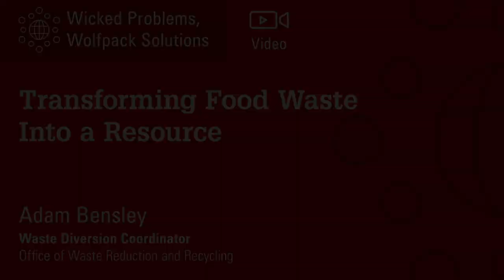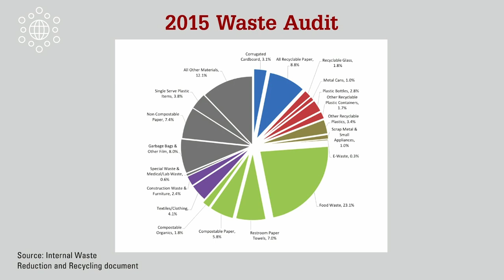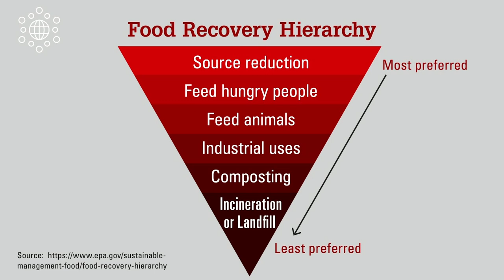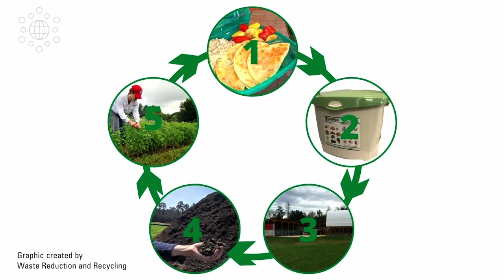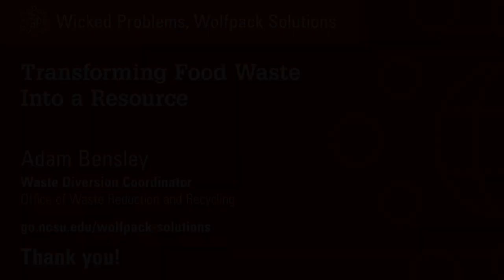Transforming Food Waste Into a Resource (Adam Bensley)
How is NC State working to reduce food waste entering the landfill? In this video, Adam Bensely, the waste diversion coordinator in NC State’s Waste Reduction and Recycling Office discusses efforts to reduce waste at the source, put unused food to use feeding people, and compost what is left. NC State is a leader in organic waste management, and Bensley gives a glimpse of the composting facility here on campus.

As NC State’s waste diversion coordinator, Bensley manages the compost facility and research cooperative and targets opportunities to move NC State toward zero waste. His areas of expertise include reuse and recycling of non-traditional materials, construction and demolition diversion and organics diversion. Bensley earned a bachelor’s degree in horticulture from NC State, and a master’s degree in natural resources and environmental management from the University of Hawai‘i.